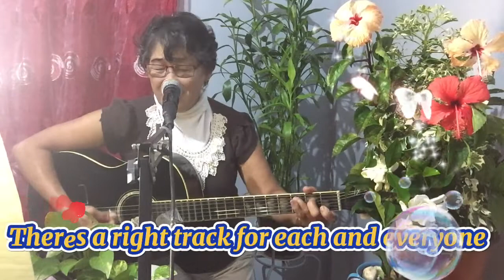Heartache Song by; Eddie Peregrina Covered by; teresitababyj